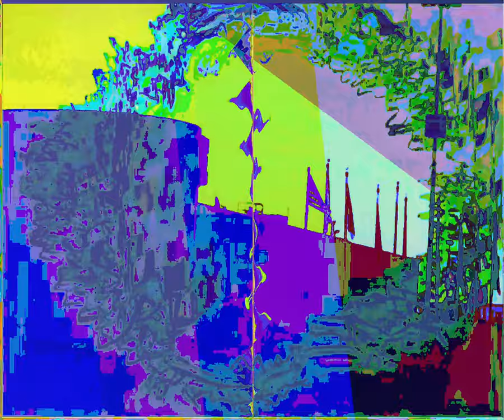[EPILEPSY WARNING] Movie 23 09 09 01h06m17s